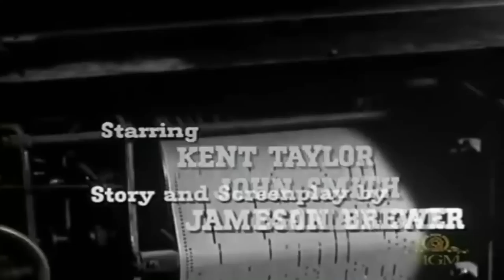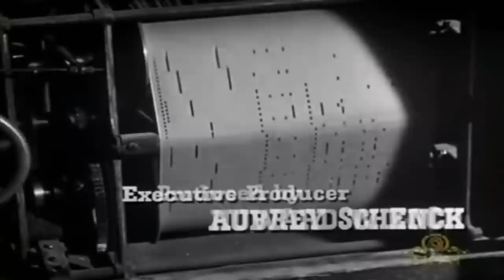Hayalet Kasaba (1956) - Ghost Town | Kovboy ve Western Filmleri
Bir posta arabasındaki dört yolcu, Hindistan topraklarından batıya doğru ilerliyor: Nişanlısıyla buluşmaya giden genç bir kadın olan Barbara; Yerleşimcilerin Kızılderililerle arkadaş olması gerektiğine inanan bir bakan olan Rahip Wheedle; Sarhoş bir doktor olan Doc; ve kurnaz ve alaycı bir ses tonuyla iyi giyimli bir "beyefendi" olan Conroy.